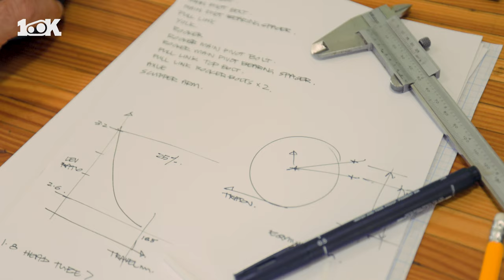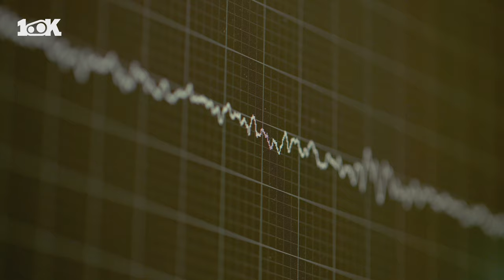GATES 100K BELTED PURSE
Downhill racing has always been an adrenaline-fueled sport that pushes athletes and bicycle technology to their limits. Skill, courage, and determination are critical for success, and technical improvements to the bike can lead to race-winning seconds off the clock. With the Gates Carbon Drive €100K Prize, we’re about to see history in the making. It’s going to be a great season.